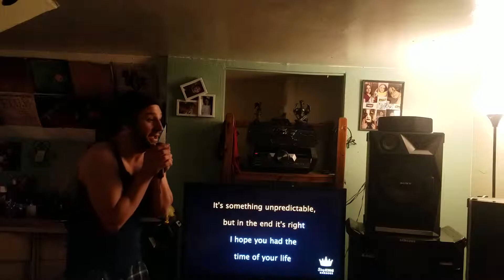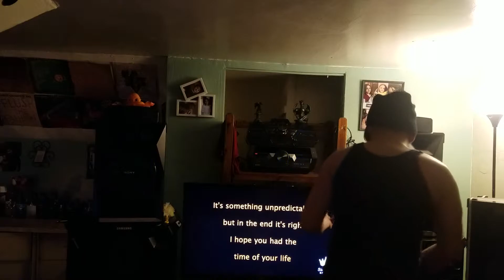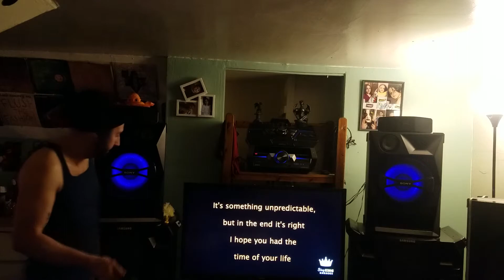Good Riddance (Time Of Your Life) (February 26, 2019)